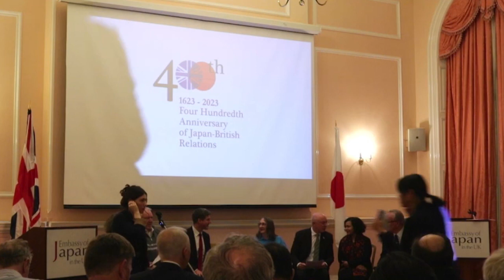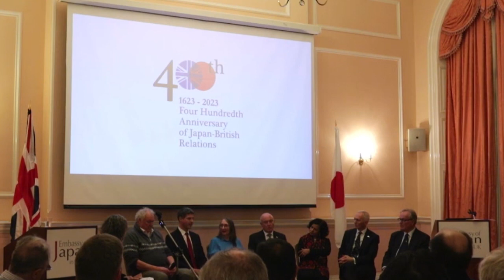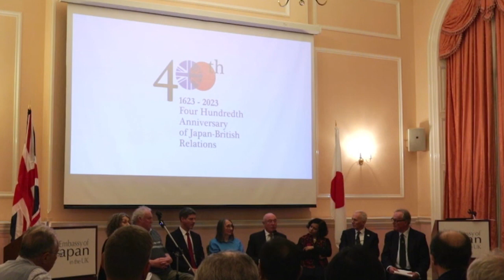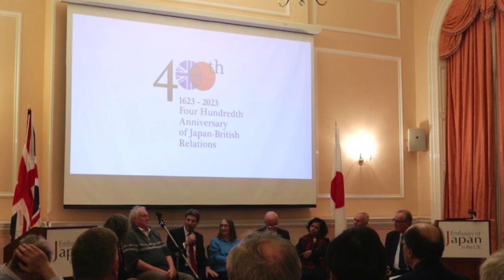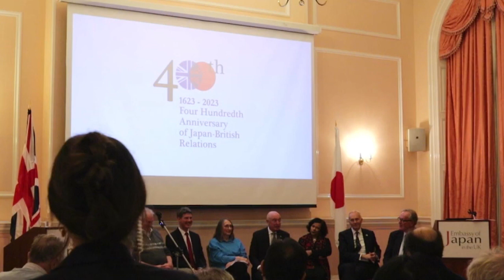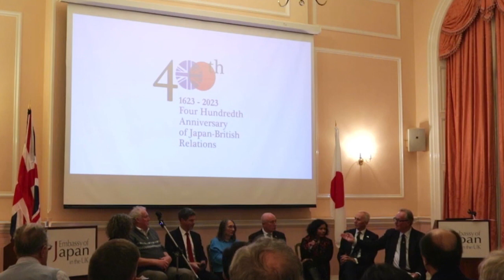Discussion 1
Seated from left to right:
Lesley Downer - Author, Broadcaster and former JET Participant
Professor Richard Irving
Associate Professor Thomas Lockley
Dr Margaret Makepeace
Professor Timon Screech
Professor Nandini Das
Sir Tim Hitchens, KCVO CMG
Nicolas Maclean CMG